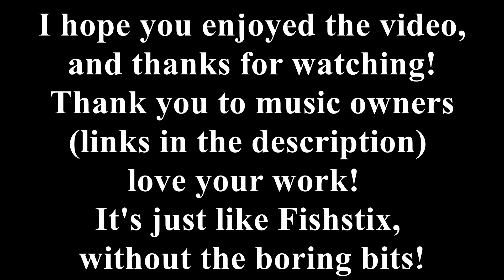Fishing Tingalpa Creek Midway along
This is just a short video fishing mid way along Tinnie Creek after launching from the kayak ramp on Chadwell Street at Wakerley. There wasn't much action that day heading upstream but a day fishing is far better than a day in most places. Thanks Fishstix Fishing Adventures for the video and thanks to Muciojad for the song 'Aerial Ace' love your work!